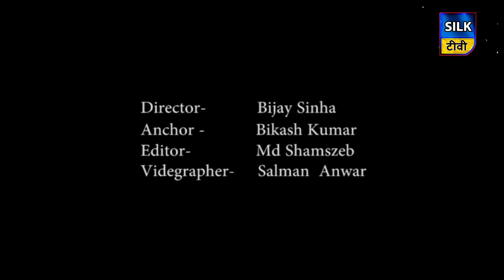अजहरुद्दीन की बहू बनने जा रही है सानिया मिर्जा की बहन…